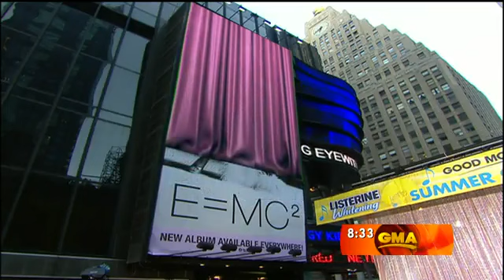Touch My Body LIVE by Mariah Carey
This was a great performance, but the audo in it got messed up, and Mariah was SoOoOoOo PISSED! She made it work though!!! eminem nick cannon precious lopez tonight mos def lil wayne jermaine dupri bird man oprah winfrey david letterman drake beyonce chris brown rihanna lady gaga gucci mane the dream t-pain remix 2009 jump smokers memoirs of an imperfect angel trey songz 50 cent lopez tonight ellen linkin park taylor swift whitney houston 2009 good morning america regis and kelly